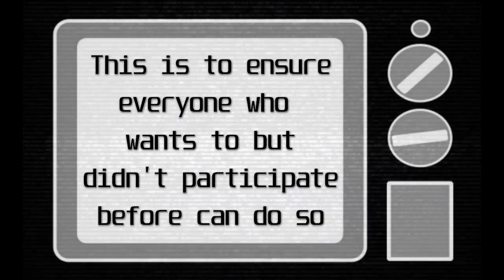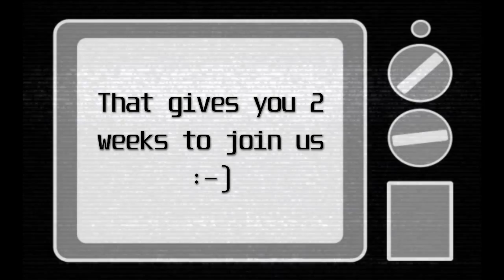【Vocal Connect Chorus】ECHO Chorus Sign Up【CLOSED】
This is a vocaloid chorus. No need to audition to be in the chorus, just read the document to fill out the form!

【SIGN UP FORM】 Please sign up AFTER reading the information document!

Oops, so sorry! I forgot to add into the sign up form that if the chorus song is an English song, you don't have to give a recent Japanese cover, you may give an English cover. See, this shows how professional I am :3 And by recent I mean less than a year old if that's possible. I don't even need extremely perfect and amazing vocals, I just need the vocal sample so I can decide what lines/partners you get. ^^

**If you participated in the Melt Chorus then you will have to wait until December 16 to sign up if there are available spots (which I'm pretty sure there will :3)**

DEADLINE - December 21

Participants (Thank you to everyone who signed up! ^-^)

1. Inori☆
2. Nye
3. Ichigo Hihara
4. TiredMimi
5. Emmy
6. Starr

I check everyday to see if anyone filled out the form. If you don't see your name in the participants list, feel free to submit the form again
(づ｡◕‿‿◕｡)づ